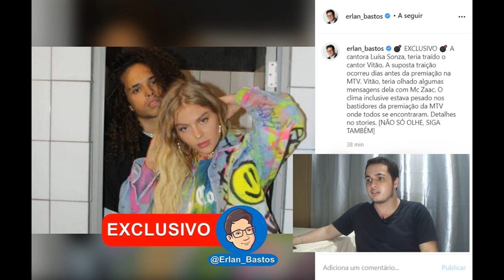LUÍSA SONZA JÁ TRAIU O VITÃO COM CANTOR FAMOSO, afirma conceituado jornalista!!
Hoje veremos sobre a suposta traição da cantora pop Luísa Sonza , que teria traído o cantor Vitão após supostamente também ter protagonizado uma traição com seu ex-marido Whindersson Nunes . O humorista vai falar agora o que 'eu avisei' ou chifre trocado não dói ? Muitos chamaram o Vitão de talarico e agora o chamam de corno ! Vitão teria sido traído com o Mc Zaac após o clipe Toma , e teria traído Whindersson no clipe Flores após ter gravado o Bomba Relógio ! A informação é do jornalista Erlan Bastos ! Luísa Sonza já traiu ? Ela trai ou vai trair ? Separaram , terminaram , o namoro / relacionamento sério acabou / chegou ao fim ? É o término !? O cantor Vitor , conhecido como Vitão e faz músicas / música ! A situação teria acontecido após pegar conversas de WhatApp com o MC Zaac ! Notícia exclusiva de Erlan Bastos ! A separação do casal ! 'Meu Casal' . Whindersson lançou uma música com Lil Whind ou LilWhind onde ele diz ter descobriu / 'descobri uma traição' !